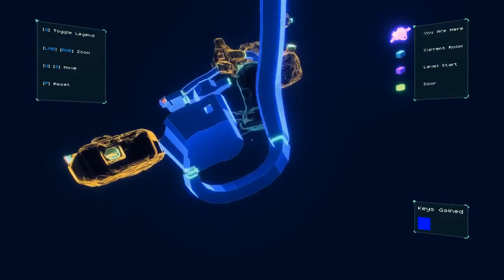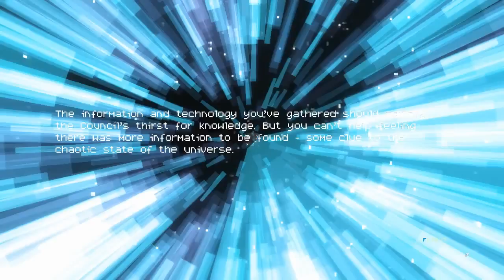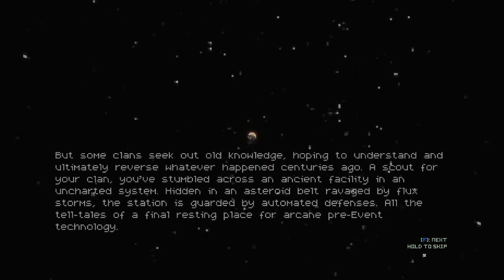Quest for Semi-Glory - Sublevel Zero, Session 6 (Final)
I can dig these fancy tier 3 weapons.